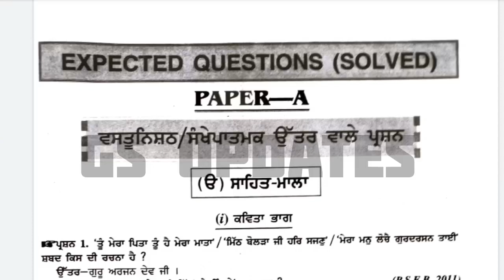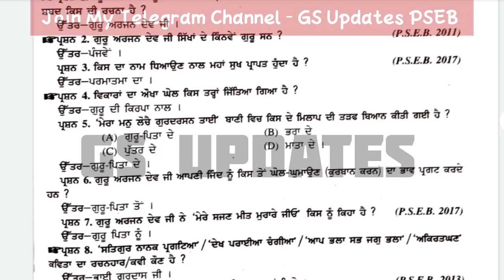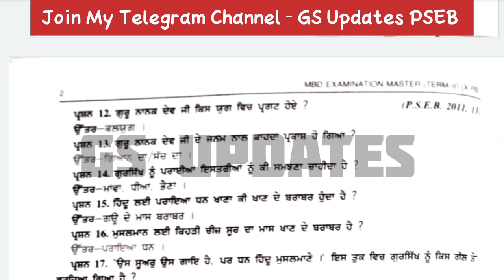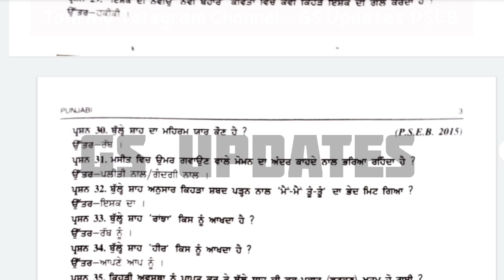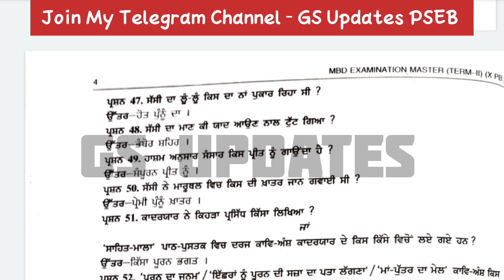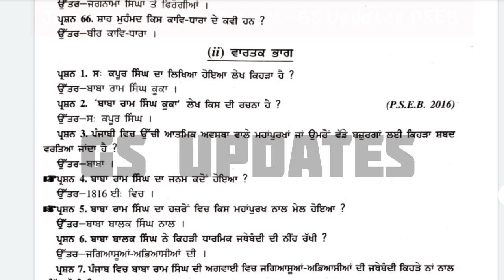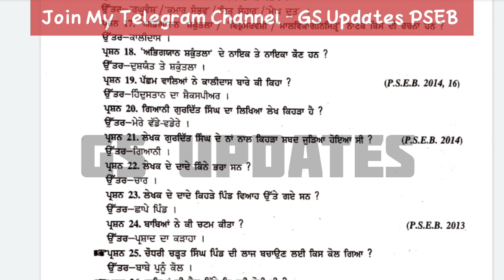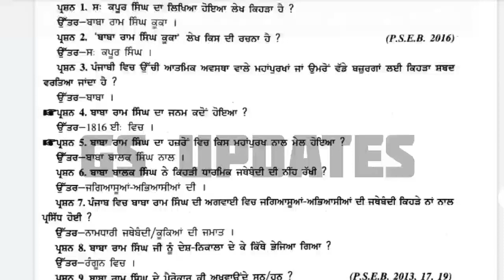PSEB 10th class punjabi a paper term 2 | Important Question | 10th Class Punjabi A Sample Paper 2022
pseb 10th class punjabi a paper
pseb class 10 punjabi a paper
pseb 10th class punjabi a question paper 2022
pseb 10th class punjabi a sample paper 2022
pseb board 10th class punjabi a paper
pseb 10th class punjabi a question paper 2021 term 2
pseb 10th class punjabi a question paper 2022 solution
pseb 10th class punjabi paper solution
punjabi a paper 10th class pseb 2022
10th class punjabi a pseb sample paper  2022
pseb 10th class punjabi a paper solution pseb 10th class punjabi question paper 2022
pseb 10th class punjabi a paper solution 2022
pseb 10th class punjabi a question paper 2022 term 2